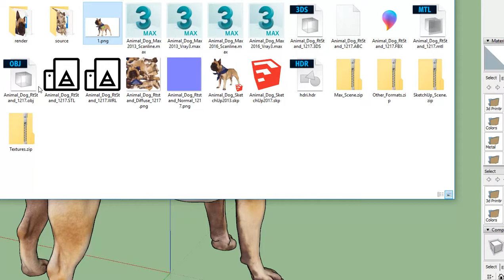French Bulldog 3D Model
Available Formats:
3ds Max: 2013 / 2016
Renderer: Default (Scanline) / V-Ray 3.50.06

Exchange:
OBJ (.obj, .mtl)
3D Studio (.3ds)
Autodesk FBX (.fbx)
Alembic (.abc)
Stereolithography (.stl)
VRML (.wrl, .wrz)
Textures 8192x8192
Sketchup (.skp) 2013 / 2017